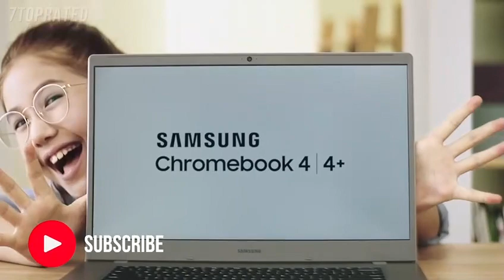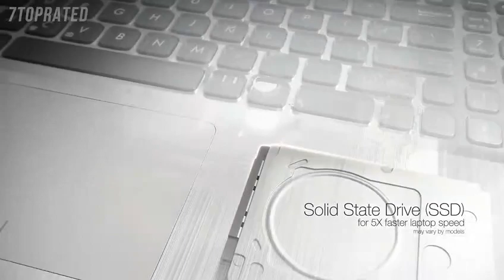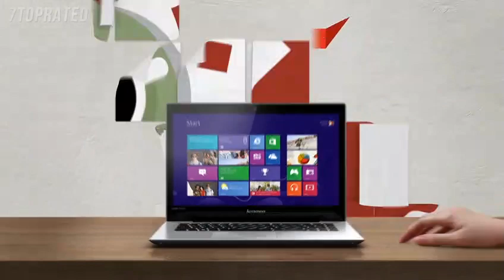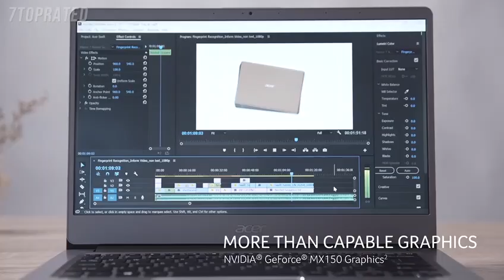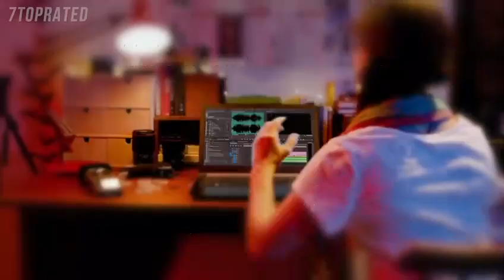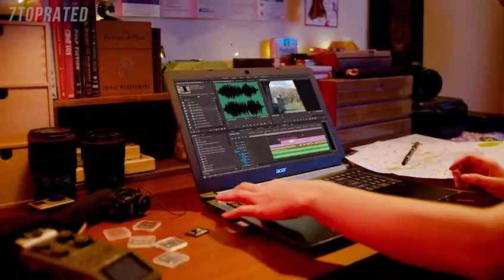Top 5 Best GAMING LAPTOP UNDER $500 2021 Reviews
Top best product reviews
5 Best GAMING LAPTOP UNDER $500 2021 Reviews
Acer Aspire 5 Slim Laptop, 15.6 inches Full HD IPS Display
Lenovo IdeaCentre AIO 3, 24" All-in-One Computer, AMD Ryzen
ASUS F512JA-AS34 VivoBook 15 Thin and Light Laptop
ASUS L203MA-DS04 VivoBook L203MA Laptop
HP Laptop 14", Intel Celeron N4000